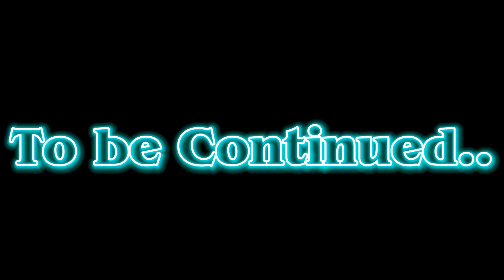Plants VS Zombies Plush: (Episode 6: Fools at the Pool)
After a long couple nights, the plants need to get away from it all! So they escape to a hotel.. but they don't know that the Zombies were on their trail.. and ready to start a battle at the Pool!